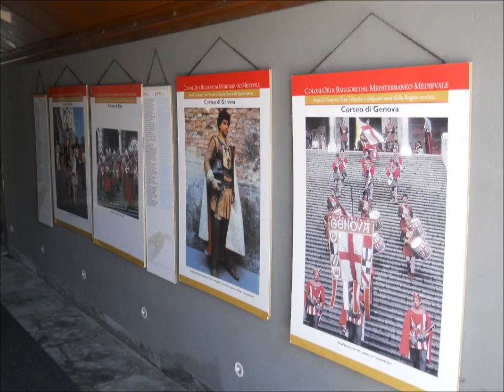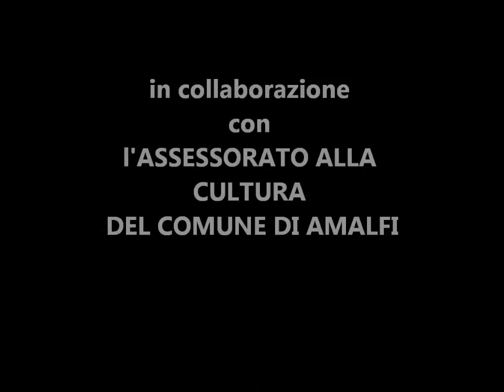Regata-Amalfi-spot-Museo-Arsenale.wmv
Il Museo dell'Arsenale si prepara alla 57° Regata storica delle Antiche Repubbliche Marinare...